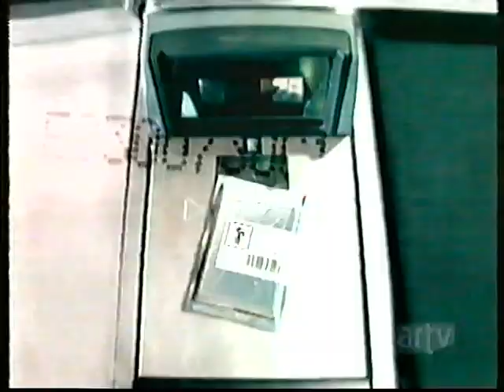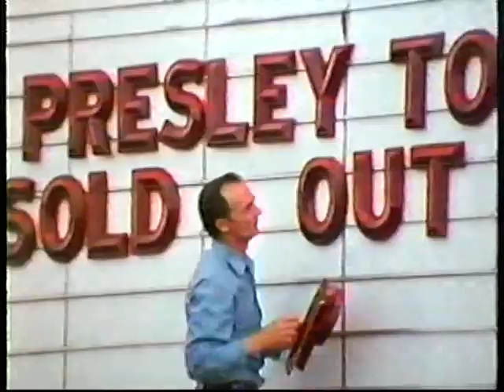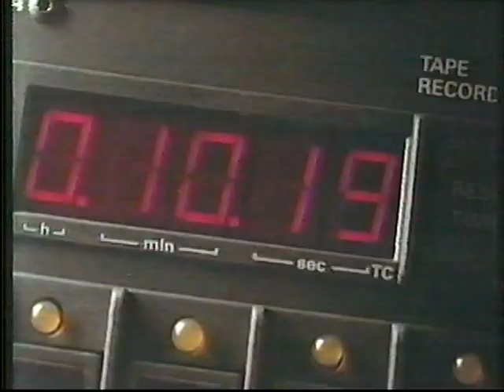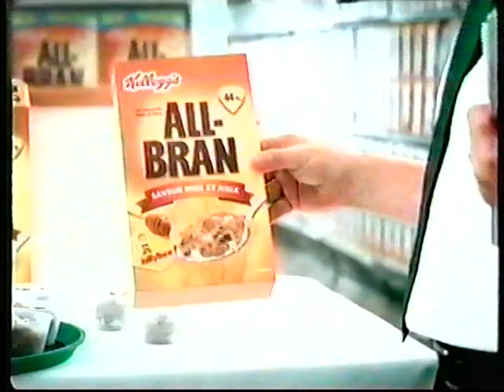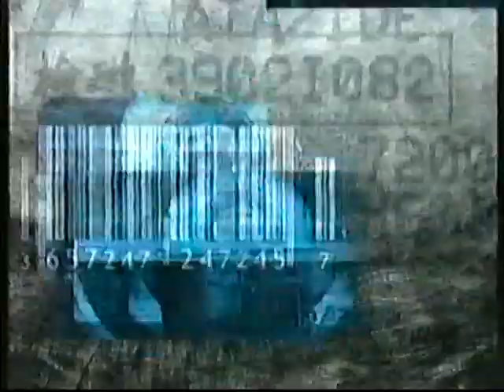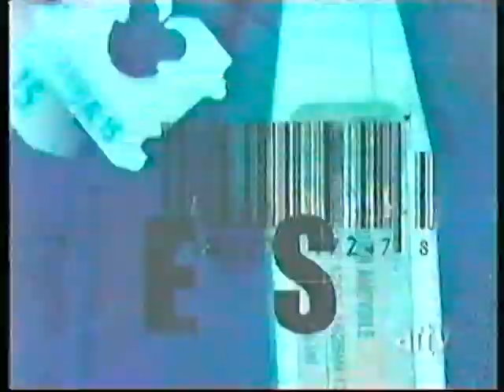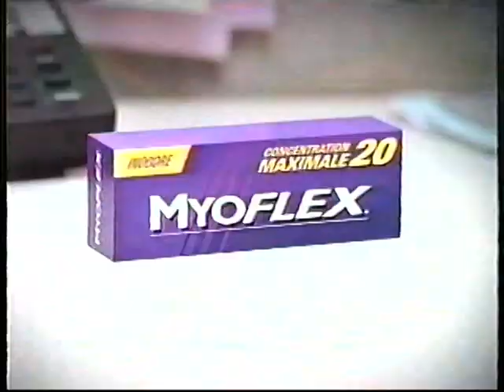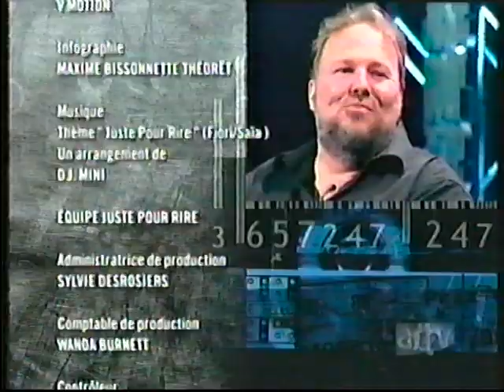JMP - les grandes entrevues 2005